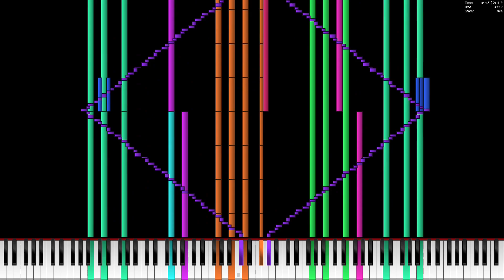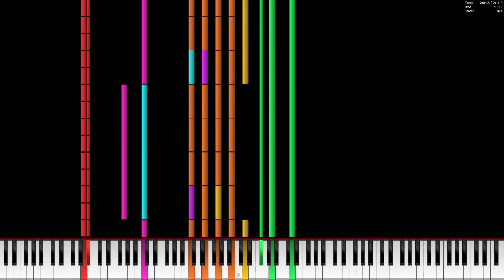[Black MIDI] Super Monkey Ball Banana Rumble OST - Race | 87K Notes ~ FanofFans47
another low quality post yeeeeeee

i dont have the time to actually put effort into something good rn so heres a low quality midi cuz i need more filler midis aaaaaaaa

SoundFont: Z-Doc Grand Piano
Synth: OmniMIDI 14.8.5
MIDI Player: PFA 1.1.0 x64